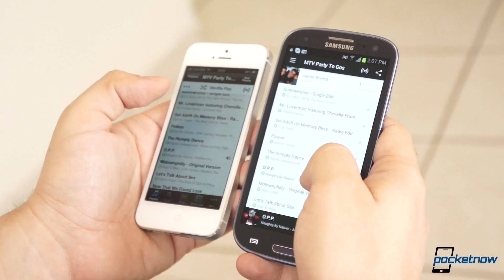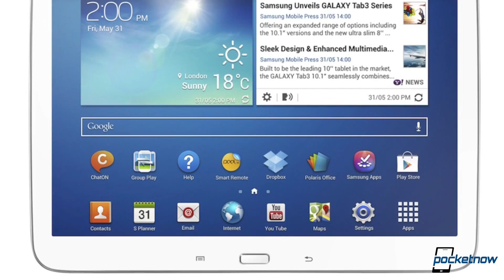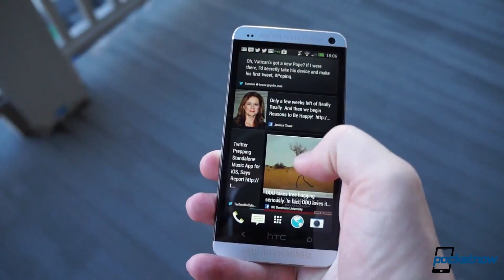HTC's revenue grows, market share stats, Apple repairs cracked iPhones & more - Pocketnow Daily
Stories:
- Toshiba Excite tablets announced: Excite Pro, Excite Write, Excite Pure, running Android 4.2 /2013/06/04/toshiba-excite-tablets-announced-excite-pro-excite-write-excite-pure-running-android-4-2
- New Intel Atom processors revealed at Computex: Merrifield for smartphones, Bay Trail-T for tablets /2013/06/04/new-intel-atom-processors
- Intel gets its chips in Samsung's new Galaxy Tab 3 10.1 /2013/06/04/galaxy-tab-3-10-1-intel-chip
- Smartphone OS marketshare April update: Android dominates, iOS grows, Windows Phone passes 5% threshold /2013/06/04/smartphone-os-marketshare-april
- HTC has a great May; revenue growth continues /2013/06/04/htc-may-sales#!prettyPhoto
- HTC raises price for One -- just to match Google? /2013/06/04/htc-one-price-2
- Busted iPhone screen? Apple starts offering in-store repairs /2013/06/03/iphone-5-repairs

Watch today's Pocketnow Daily as we talk about Toshiba's new line-up of tablets and why these don't really move the dot for the company in their mobile endeavors. Then we talk about Intel as the company has landed two new mobile processors and has even won Samsung as a customer with the Galaxy Tab 3 10.1. We look at the smartphone market share statistics and notice the supremacy of Android, the growth of iOS and Windows Phone and the decline of BlackBerry. HTC is next as we talk about their dramatic increase in revenue for May and also the price increase of the HTC One. We end today's show talking about Apple's new strategy to fix broken iPhone displays at the store.